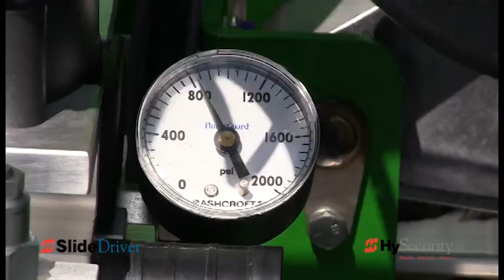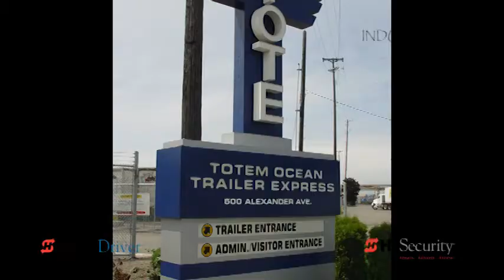HySecurity SlideDriver: Ultra Reliable Hydraulic Slide Gate Operator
Unsurpassed reliability gets SlideDriver installed at more "must-operate," critical infrastructure, high security sites than any other slide gate operator bar none. From VIP residential to the Pentagon, United Nations, Baghdad International Airport, most international US airports, Embassies worldwide, corrections . . . SlideDriver is ubiquitous.